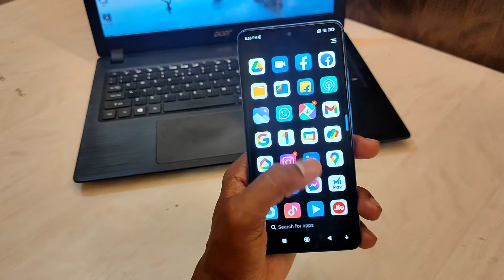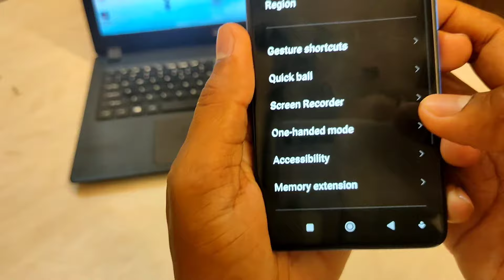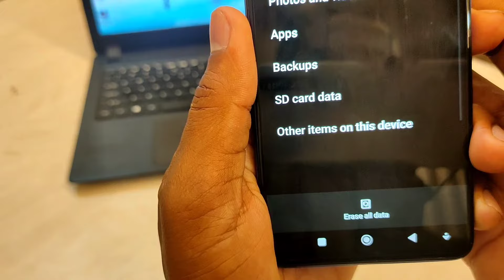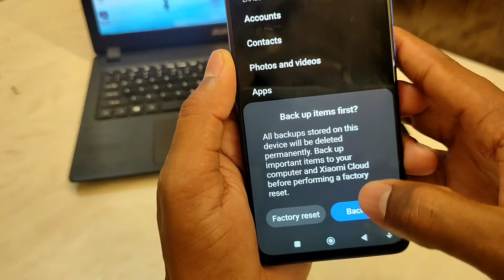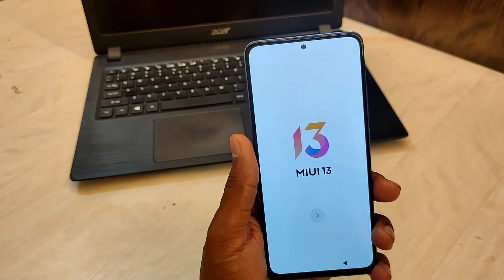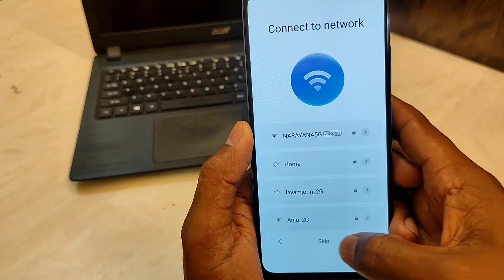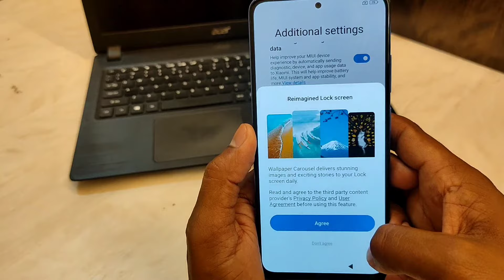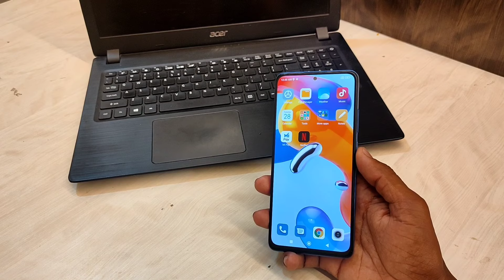কিভাবে রেডমি মোবাইল রিসেট করবেন | How to Erase All Data (Factory Reset) Redmi Note 11 Pro in Bangla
কিভাবে রেডমি মোবাইল রিসেট করবেন |
 How to Erase All Data (Factory Reset) in Redmi Note 11 Pro+ Mobile Video in Bangla by Amiruddin on Hailakandi Tech News

How To Reset Factory Redmi Note 11 Pro Phone,
How To Erase All Data on Redmi Phones,
How To Reset Redmi Mobile,
How Can Factory Reset And Erase All Data on Redmi Phones in Bangla,
Ki Babhe Reset Kare Redmi Note 11 Pro+ Phone,
How To Erase All Data in Bangla,
How To Reset All Data in Bangla,

Friends! Today in this video I have talked about how you in redmi note 11 series phone. Can reset factory data. If you do not know how to reset Redmi phone then you can watch this video. After watching this video you will be able to reset factory data of your android phone. Very easy. in Bangla

বন্ধুরা!  আজ এই ভিডিওতে আমি রেডমি নোট 11 সিরিজের ফোনে আপনি কীভাবে তা নিয়ে কথা বলেছি।  ফ্যাক্টরি ডেটা রিসেট করতে পারে।  আপনি যদি রেডমি ফোন রিসেট করতে না জানেন তাহলে এই ভিডিওটি দেখতে পারেন।  এই ভিডিওটি দেখার পর আপনি আপনার অ্যান্ড্রয়েড ফোনের ফ্যাক্টরি ডেটা রিসেট করতে পারবেন।  খুব সহজ...

F O L L O W

Hindi Tech Channel
(Amiruddin Tech)